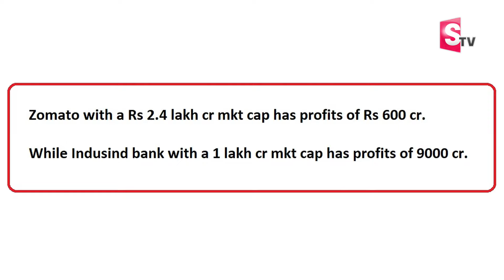Sundara Rami Reddy - Stock Market for Beginners | Best Stocks to Buy Now 2024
Watch ►Sundara Rami Reddy - Stock Market for Beginners | Best Stocks to Buy Now 2024 sharemarket stocks | SumanTV Business